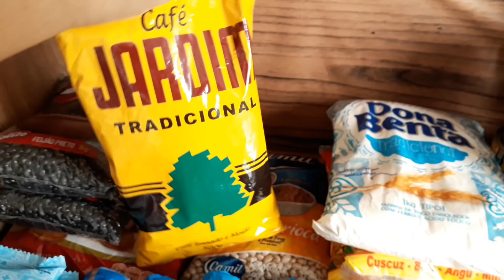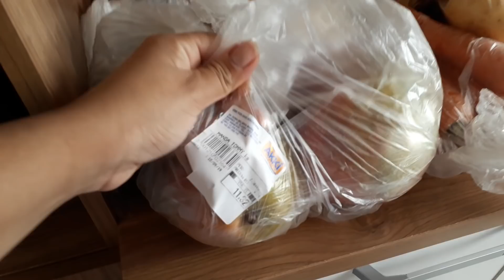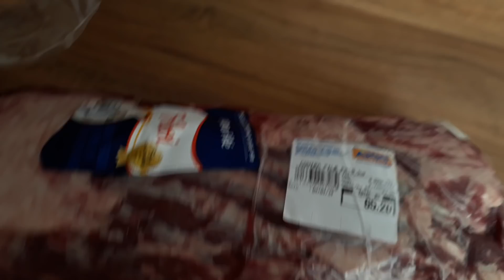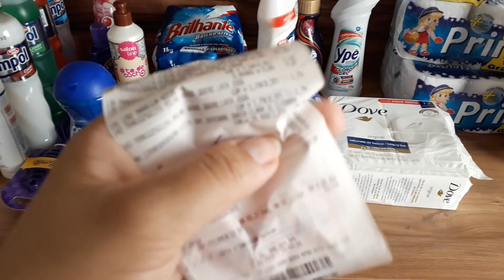Compras de Mercado Mês de Setembro